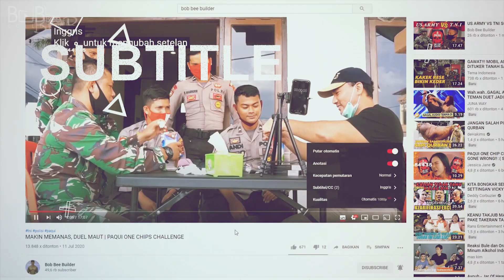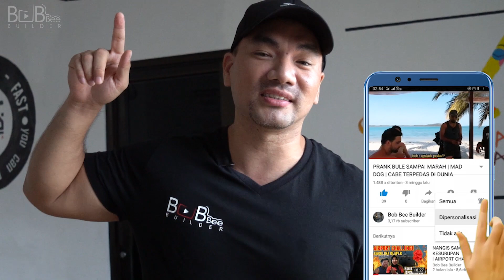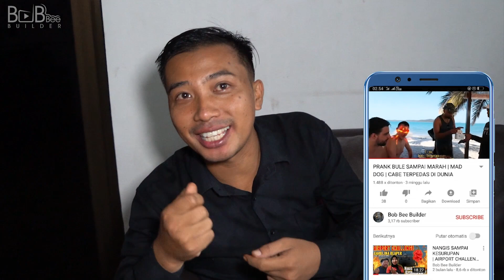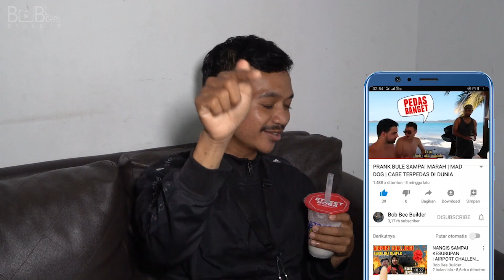PEDAS GILA MAD DOG 357 !!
halooo semua... !!!
nahh kali ini saya mau menunjukkan ke kalian tentang keseruan saya saat sedang berada di street boba jambi karna di sana saya melakukan prank yang sangat extreem yaitu prank memakan magdog ...

mau tau keseruannya seperti apa??
nonton video di atas yahh...
ingat jangan di skipp..!!

EASY..